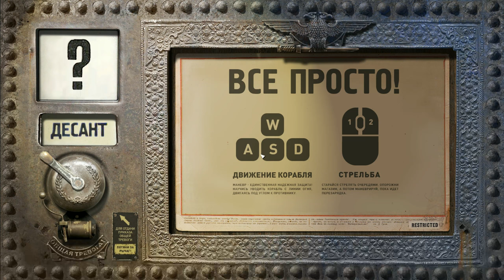Cruiser Jupiter (180mm sniper) vs SG